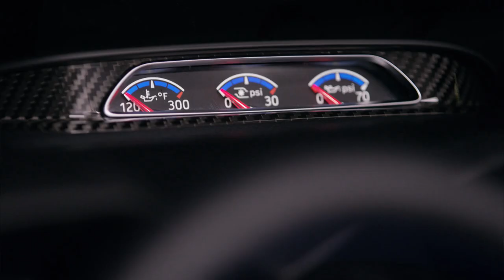2018 Ford Focus RS Limited Edition video debut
The new 2018 Focus RS limited-edition hot hatch adds a few commonly requested features that unique interior and exterior styling, and a new mechanical limited-slip differential.

Available in new Race Red or signature Nitrous Blue body color – both featuring striking new gloss black roof and mirror caps. The rear roof spoiler also features gloss black finish, with blue RS logos on the side wings. Now standard are 19-inch premium painted forged alloy wheels with blue RS center caps.